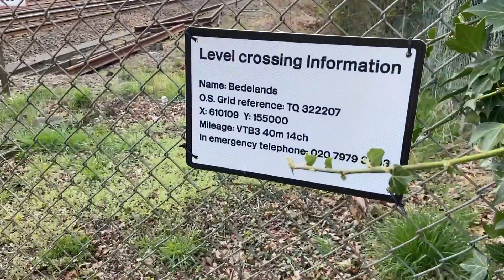Busy Crossing at Bedelands (Footpath) Level Crossing, West Sussex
Bedelands (Footpath) Level Crossing, Burgess Hill, West Sussex on the Brighton Main Line.

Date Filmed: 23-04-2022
Nearest Station: Wivelsfield
Trains:
Class 377 (Southern)
Class 700 (Thameslink)
Class 700 (Thameslink)
Class 700 (Thameslink)